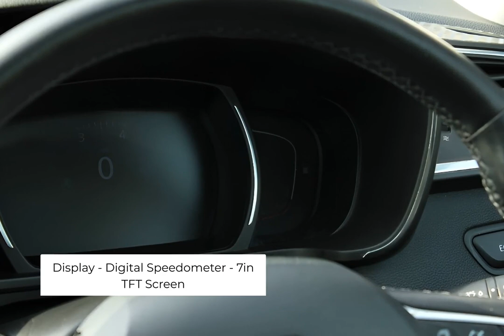Renault Kadjar Signature Nav-SLM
Check out this Renault Kadjar Signature Nav 2017 with 69641 miles, Automatic transmission in . Let us give you a quick overview of the specification: 3 Point Inertia Reel Seatbelts, ABS with EBD-Electronic Brake Distribution and Emergency Brake Assist, Accessory Power Point, Adjustable Dashboard Illumination, Air Recirculation, Airbags-Drivers Two Stage Auto Adaptive, Airbags-Front Lateral, Airbags-Front Passenger Deactivation, Airbags-Front Passengers Two Stage Adaptive, Airbags-Front and Rear Curtain, Android Auto, Anti-Drill Door Locks and Ignition Barrel, Apple CarPlay, Armrest-Front Centre, Assisted Parking Brake, Automatic Headlights and Windscreen Wipers, BOSE Energy Efficient Sound System, Body Sided Moulding with Chrome Insert, Central Rear Armrest with Cup Holders, Chrome Detailing, Chrome Window Surrounds, Climate Control-Automatic Dual Zone, Climate Pack, Convenience Pack, Courtesy Lights-Rear, Cruise Control with Speed Limiter, Daytime Running Lights-LED, Display-Digital Speedometer-7in TFT Screen, Door Handles-Body Coloured-Front, Door Mirrors-Body Coloured Shell. At SLM, we are redefining the dealer experience. Purchasing, selling, and servicing your car, tailored to you & easier than ever.